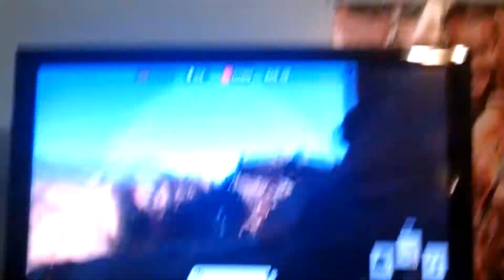Max plays some Star Wars BattleFront!!!